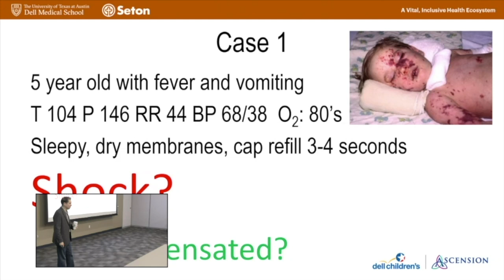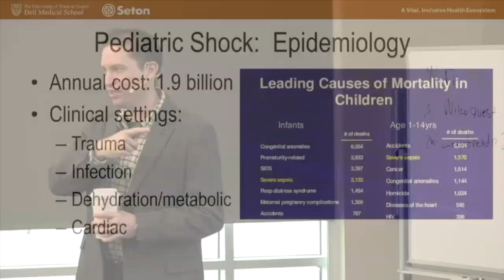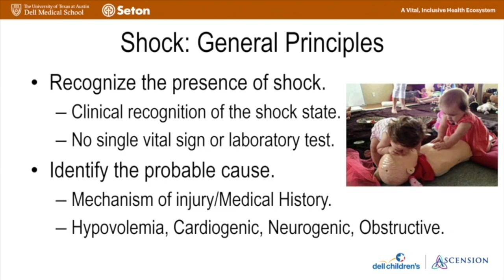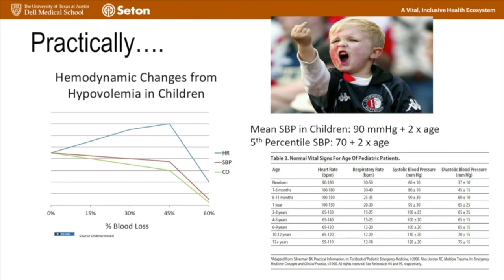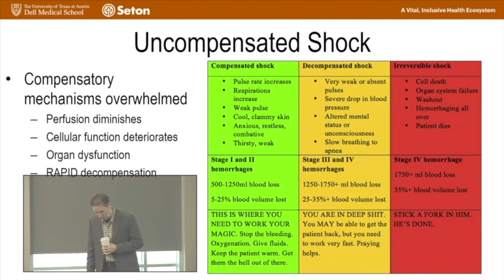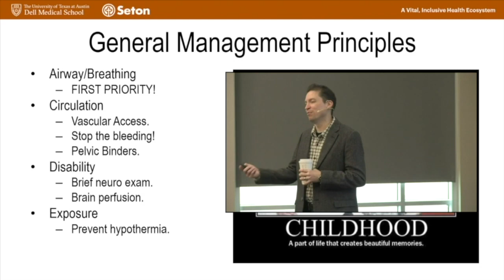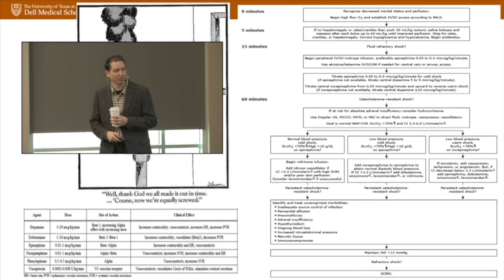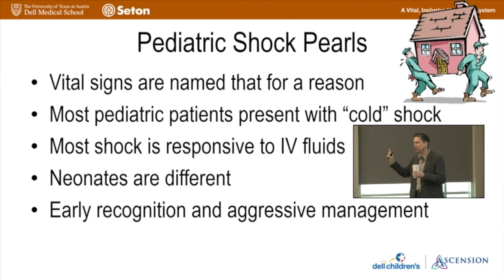Pediatric Compensated & Uncompensated Shock